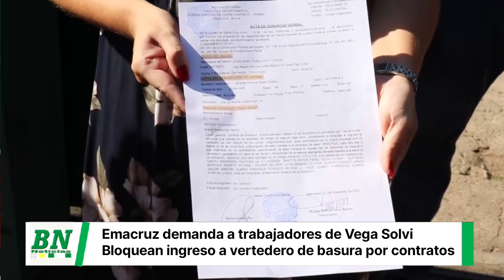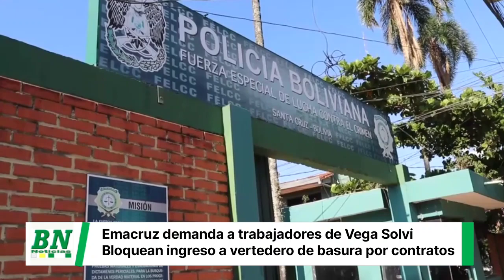Emacruz demando a trabajadores de Vega Solvi por bloquear ingreso de camiones a vertedero municipal